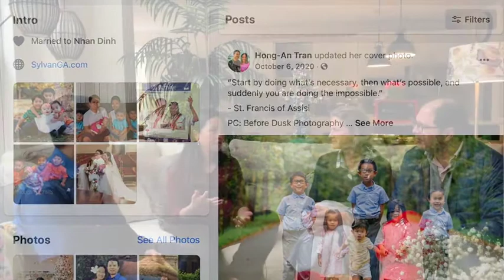Marriage: The Ultimate Adventure - Episode 3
Pinecrest parents, Felipe and Pilar Gomez, are passionate about marriage and family, and want to share with other couples what they have learned in their 22 years of marriage. They have created a Family Life video series. In this episode, they speak with Mr. and Mrs. Dinh about challenges they have faced due to the pandemic, and how their faith and trust in God got them through, kept their marriage strong, and allowed them to serve as examples to their six children.